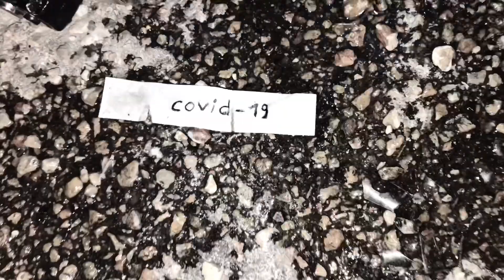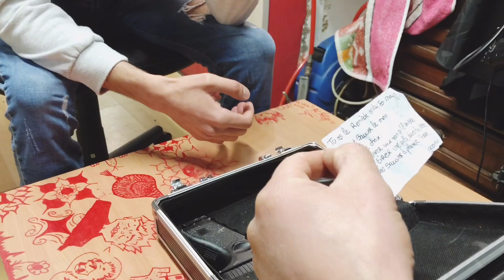ÉPISODE 2 : J’ai le remède du COVID-19 - L’imprévu arrive à tout moment...